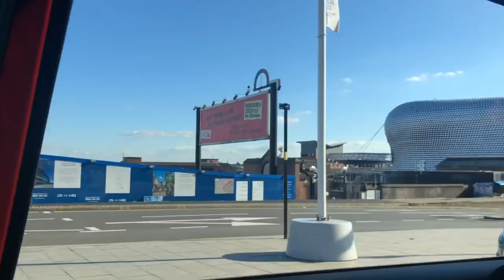শুটকি ছাড়া লতা রান্না করলাম //আর বিয়ে বাড়ির স্টাইলে কি রান্না করলাম // sylheti Uk blogger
শুটকি ছাড়া লতা রান্না করলাম আর বিয়ে বাড়ির স্টাইলে😋